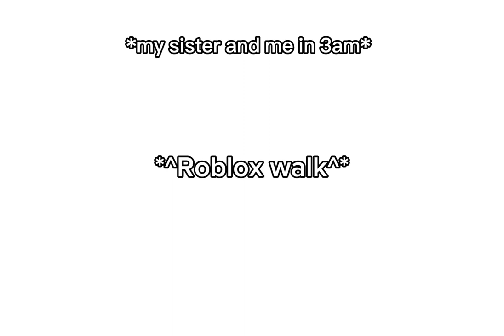My sister and me in 3am: || gacha life ^^|| not my sound